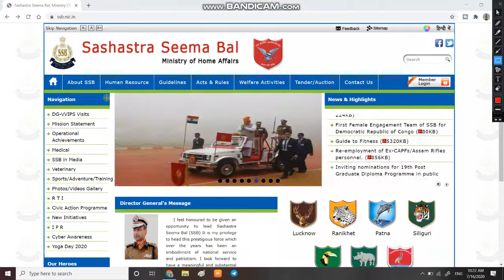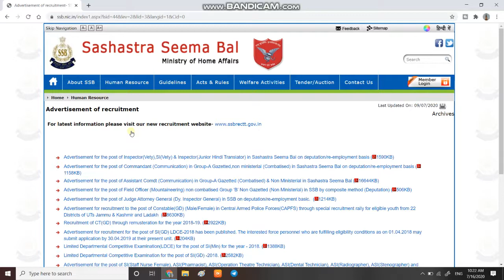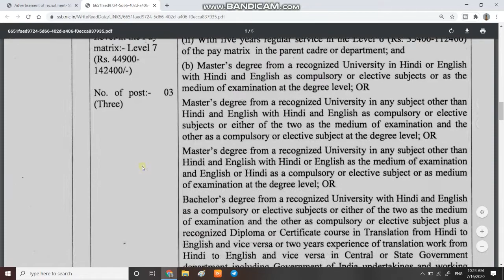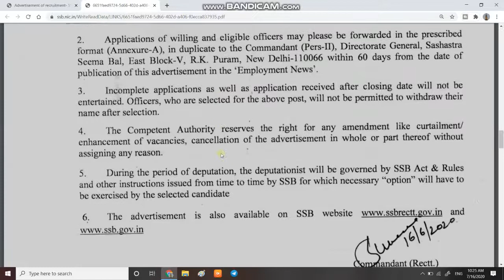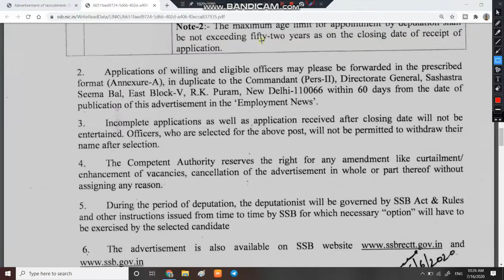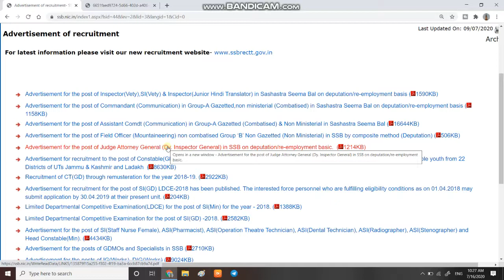SSB Recruitment 2020 | Sharshtra Sima Bal bharti 2020 | ssb form fill up 2020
1  हेलो दोस्तों आज की इस वीडियो में हम बात करने बाले है, SSB ki bharti ke bare me.

3.

6.   Follow us on :-

SSB New Vacancy 2020 | ssb recruitment | SSB bharti Online Apply Form 2020 | SSB bharti |
ssb constable vacancy
ssb inspector Recruitment 2020
New Vacancy SSB
ssb sub inspector Recruitment
SSB New Vacancy 2020
SSB bharti Online Apply Form
Online Apply SSB Recruitment 2020
Constable Vacancy SSB 2020